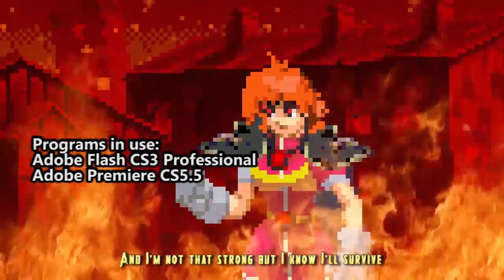Slayers Unlimited Episode 26 part 1